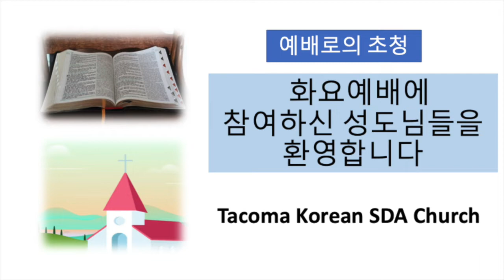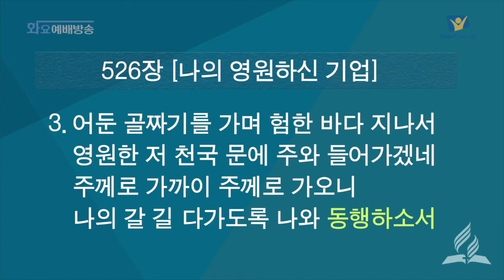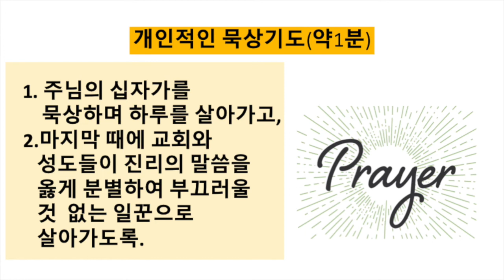03/01/2022[화요일] 타코마교회 양영재 목사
절망 중에서도 희망을 보라/1강
사무엘하
강해설교 시리즈